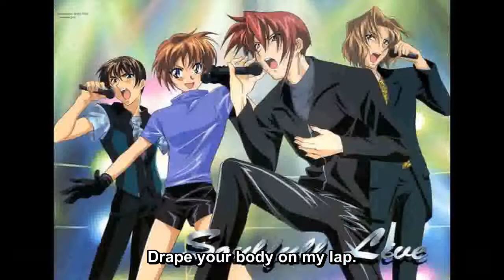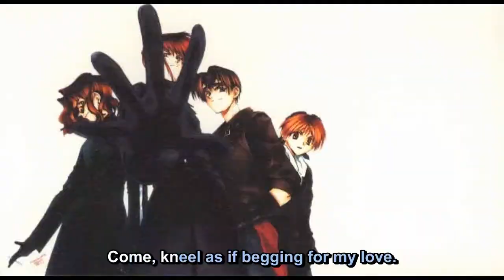Weiss Kreuz Bosanova, Casanova English version Lyrics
ARTIST: Weiss Kreuz
SONG:   BosaNova, CasaNova